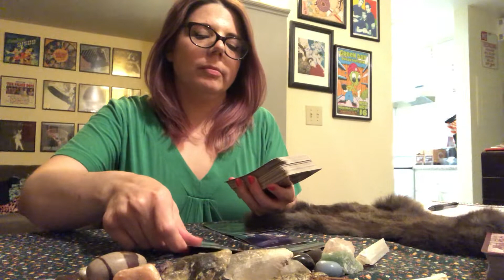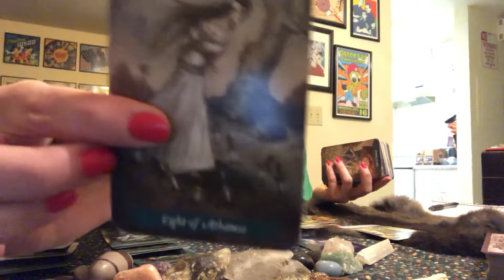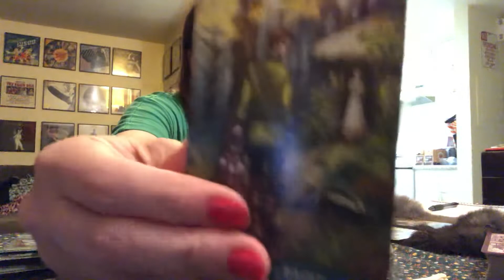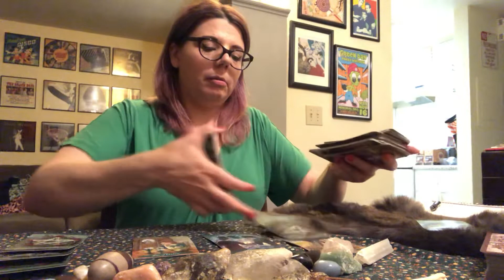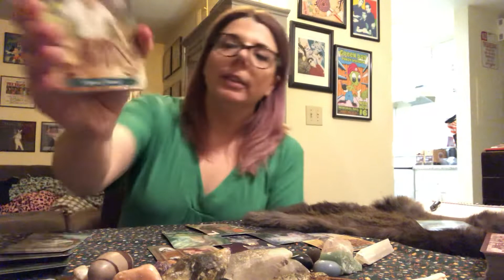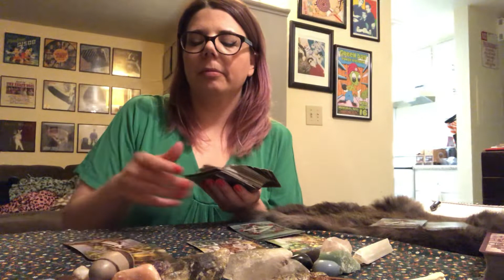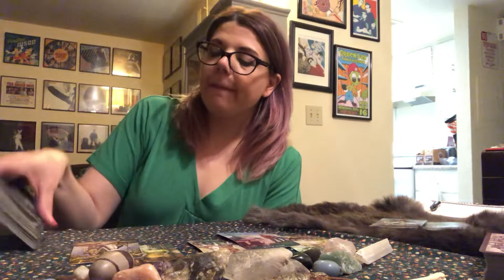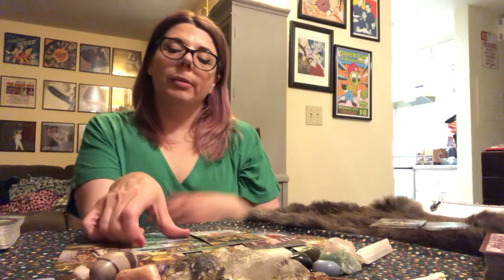Air Sign Tarot Reading for August 15th-31st 2018 Aquarius Gemini Libra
Aquarius Gemini Libra air Signs tarot reading For August 15th-31st 2018